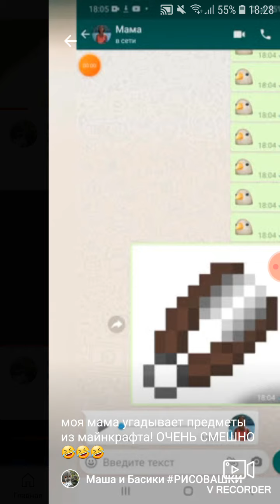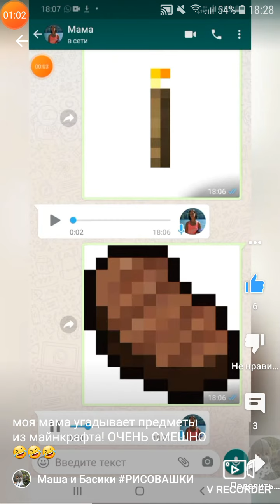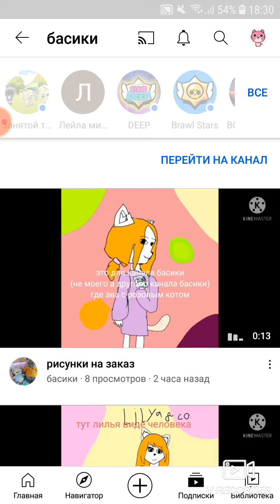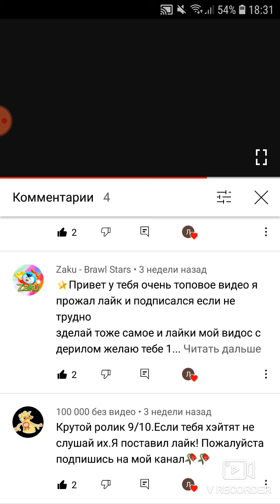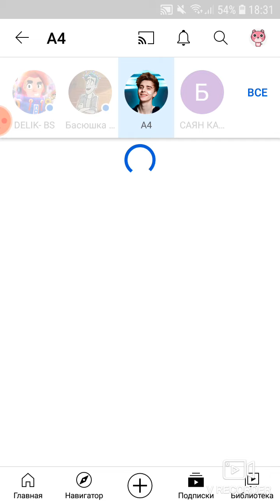подпишись на канал Маша и басики и басики